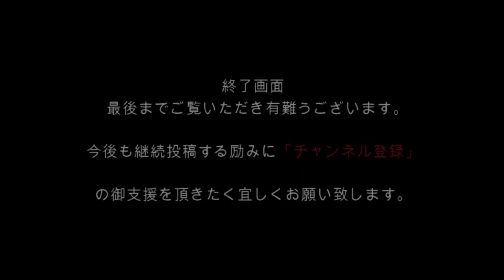JR横須賀線久里浜駅：横浜駅➡久里浜駅 GoogleEarthStudioの上空＆前面展望映像 Yokohama ➡ Kurihama Above the Google Earth Studio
横須賀線は、神奈川県鎌倉市の大船駅から神奈川県横須賀市の久里浜駅を結ぶ東日本旅客鉄道（JR東日本）の鉄道路線（幹線）である。駅ナンバリングで使われる路線記号はJO。一般的には東京都千代田区の東京駅から品川駅、東海道本線の貨物支線である品鶴線、横浜駅、大船駅と経由し久里浜駅を結ぶ運転系統の呼称として使われている。

The Yokosuka Line is a railway line (main line) of the East Japan Railway (JR East) that connects Ofuna Station in Kamakura City, Kanagawa Prefecture to Kurihama Station in Yokosuka City, Kanagawa Prefecture. The route code used for station numbering is JO. Generally, it is used as the name of the driving system that connects Kurihama Station to Tokyo Station, Shinagawa Station in Tokyo's Chiyoda Ward, Shinagawa Line, which is a cargo branch line of the Tokaido Main Line, Yokohama Station, and Ofuna Station.